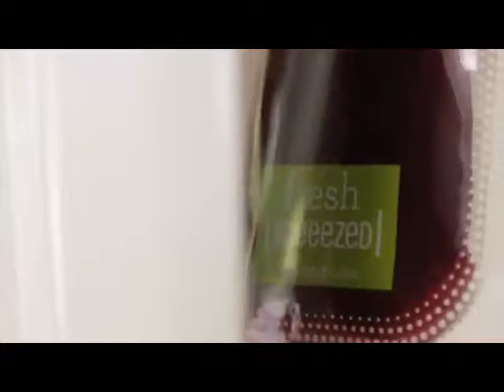Estación - Set de Envasado de Comida para bebés